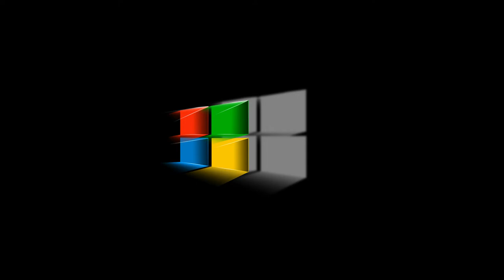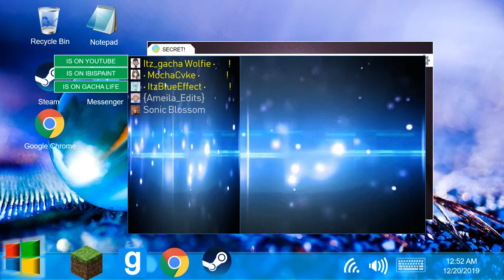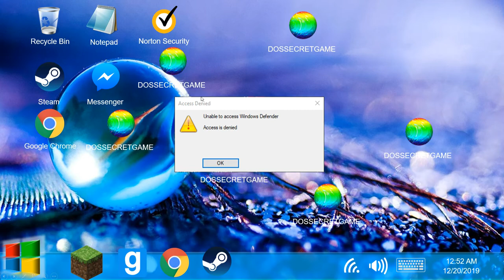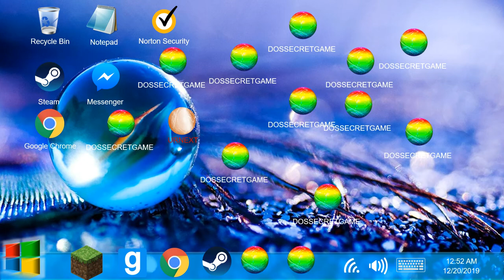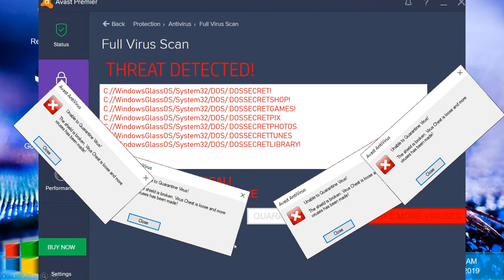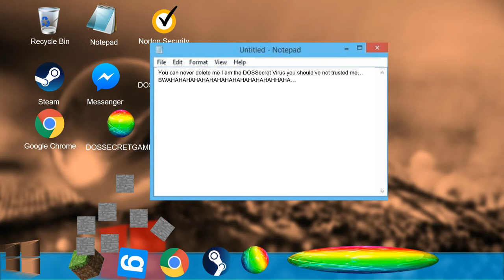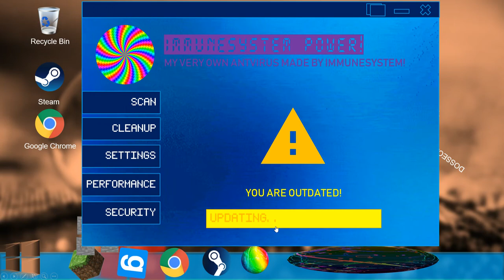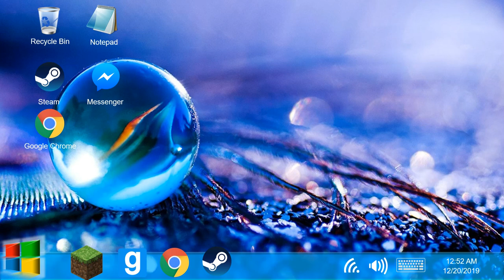Computer Virus [DOSSecret]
First video about a computer virus!